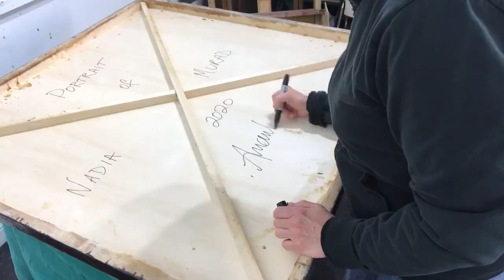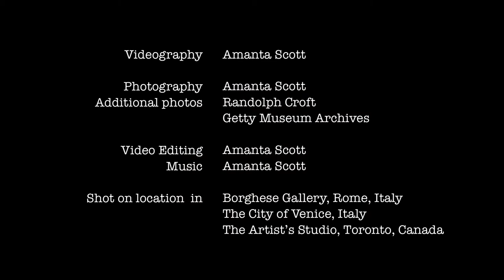Eyeing Medusa by Amanta Scott | The Story of Persephone with Nadia Murad and Rinelle Harper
introducing Amanta Scott’s interactive art installation and social engagement project, Eyeing Medusa